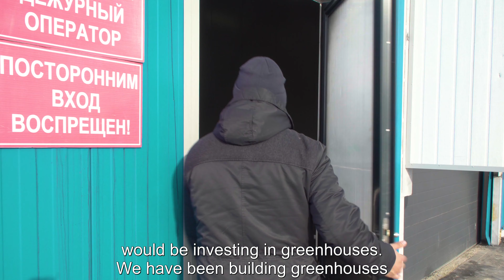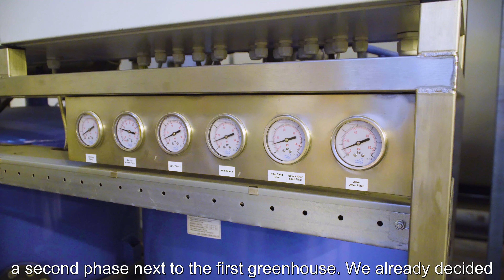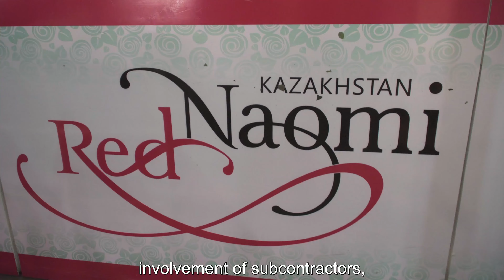Greenhouse in extreme cold climate, Kazakhstan | Van der Hoeven Horticultural Projects